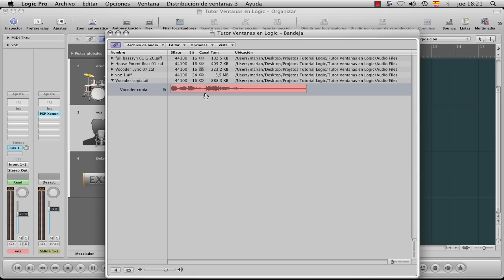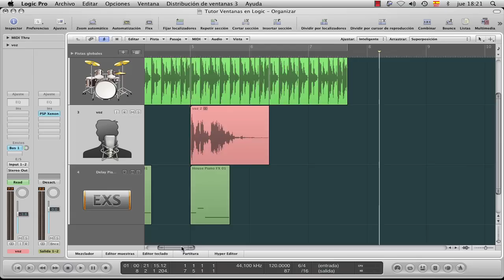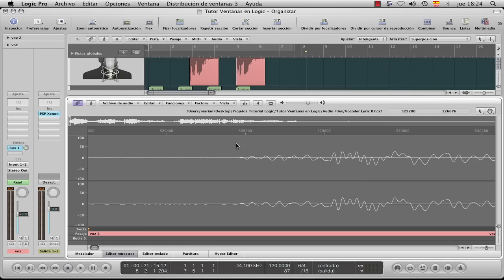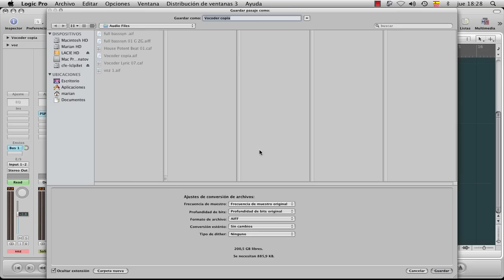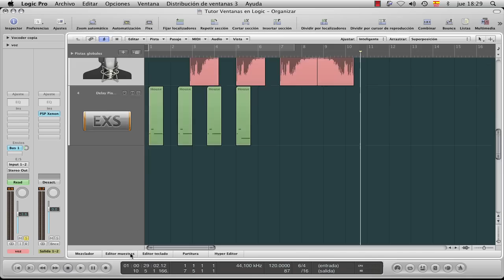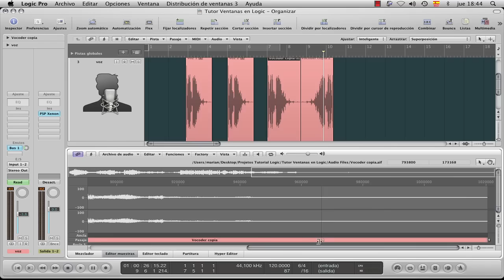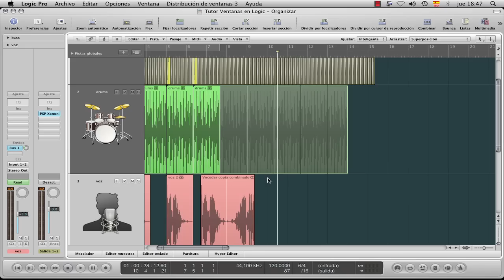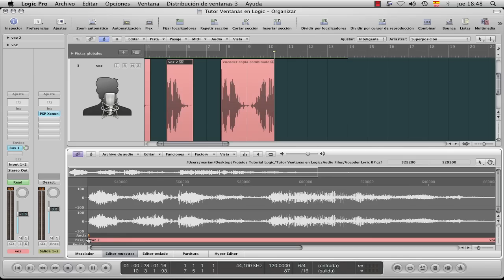Tutorial Logic Pro 9 en español- Edición del ancla de un pasaje de audio